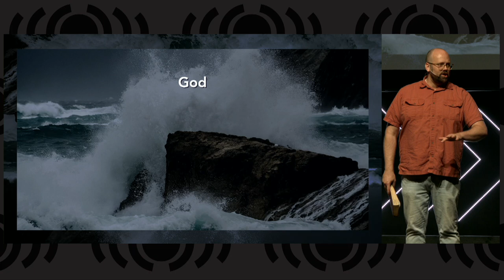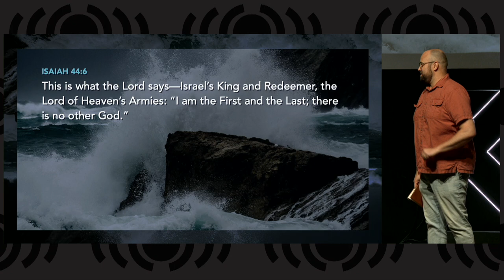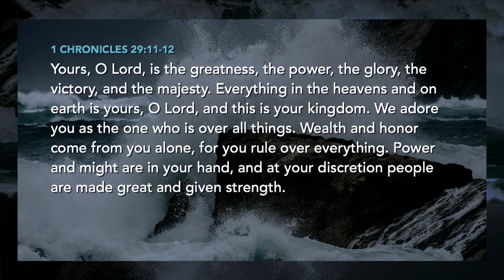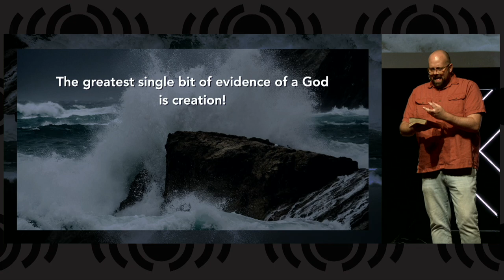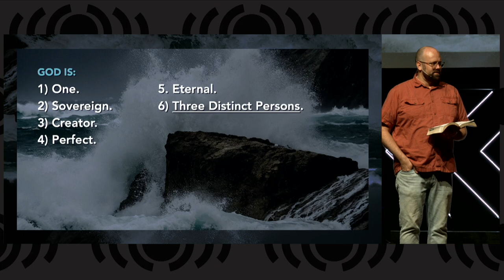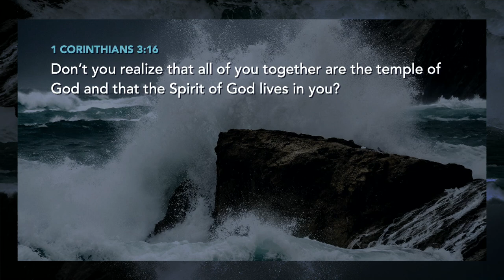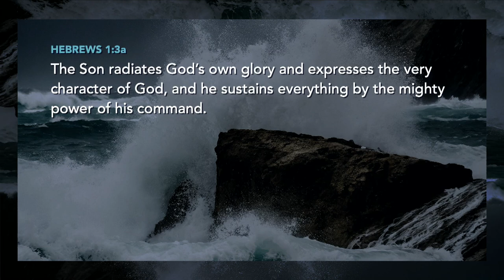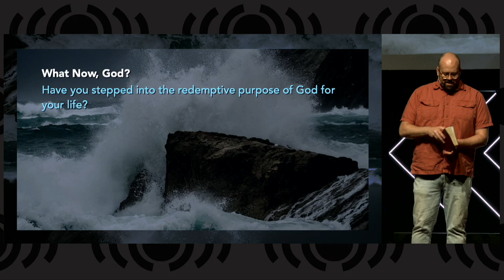Unshakeables - God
Today is the beginning of Unshakeables, which will discuss foundational issues of our faith that must stand firm without room for disagreement.  The first sermon, God, will give us insight into God's nature and how He can be a single God and the ONLY God, but also be three entities -- the Father, Son, and Holy Ghost.